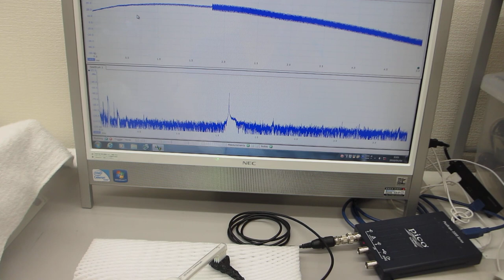超音波歯ブラシ（130Hzと1.6MHz）の振動計測（超音波システム研究所）